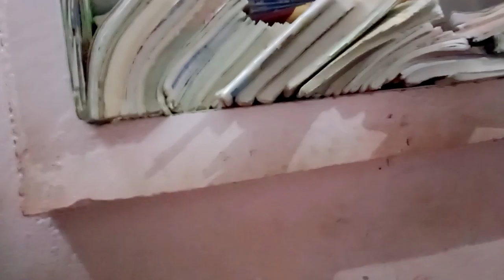desi jugar makadi ki jhhar fook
Hi I am pushpendra singh this channel give some entertain people and educate many more like study and other Cotent was not heart any one